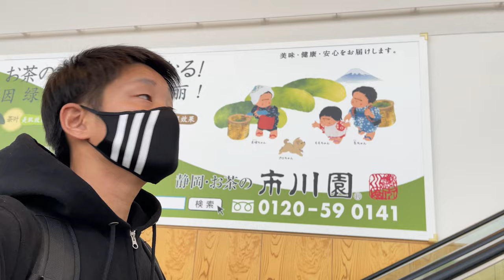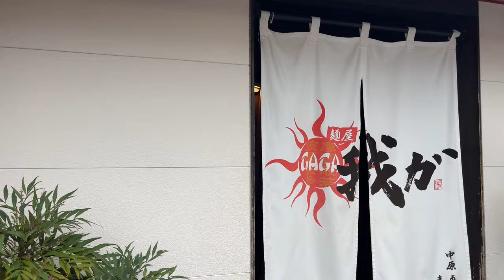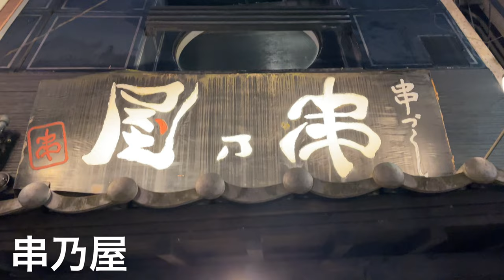【VLOG】3年ぶりに九州に帰ってきました｜社会人野球選手の日常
砂田が経営するアパレルブランド【is】
↓公式オンラインショップ↓